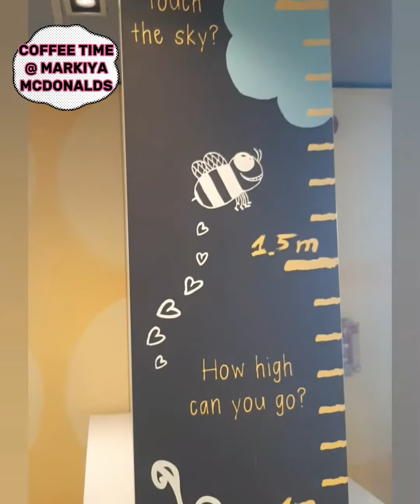Mina District, Doha Port